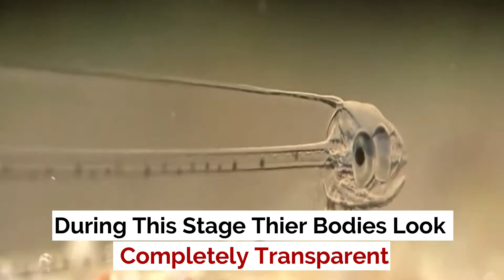Transparent Fish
Leptocephalus is the flat and transparent larva of the eel, marine eels, and other members of the superorder Elopomorpha. This is one of the most diverse groups of teleosts, containing 801 species in 4 orders, 24 families, and 156 genera